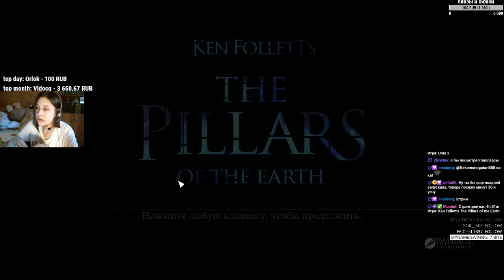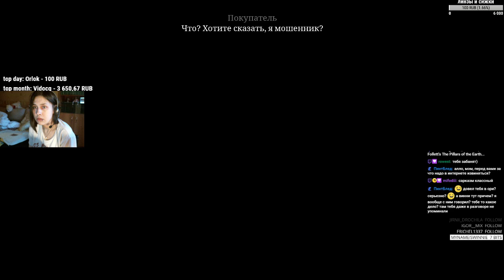ken follett's the pillars of the earth (5)